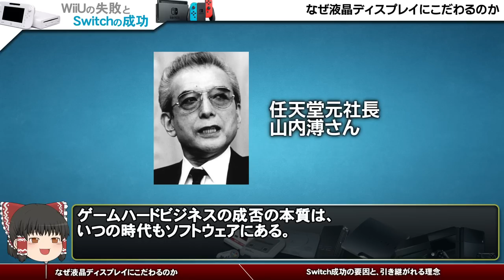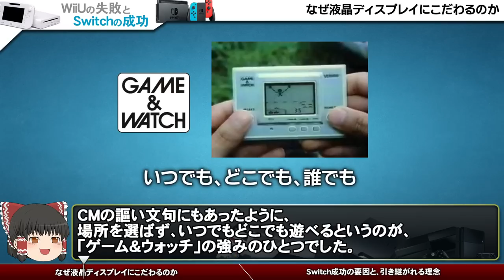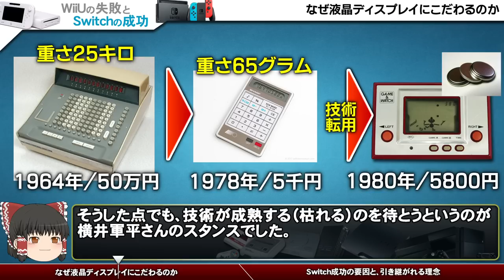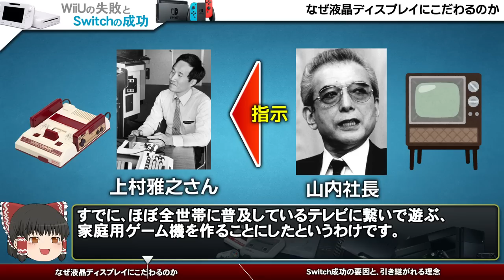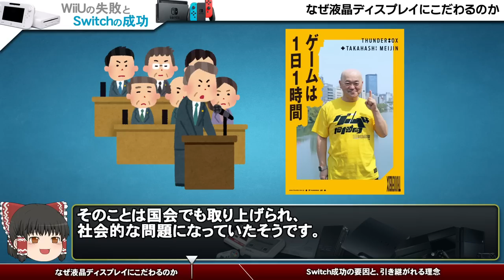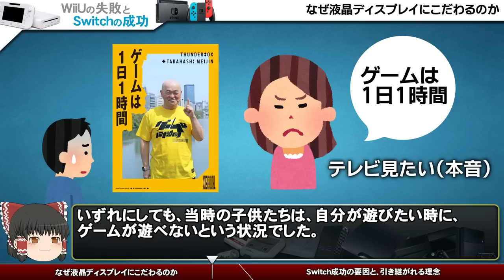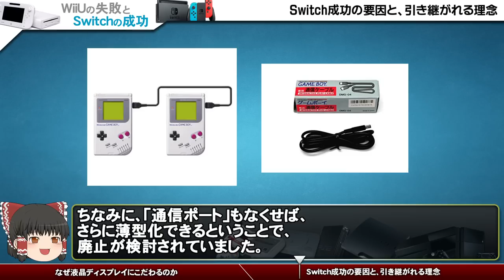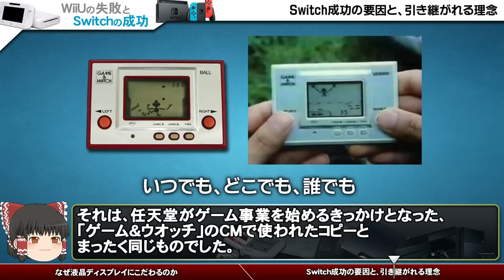WiiUの失敗と、Switch成功の要因とは？【ゲーム夜話】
販売台数1300万台に終わったWiiUと
1億2000万台を突破したSwitch
任天堂の歴史を辿りつつ、その要因を考察してみました。